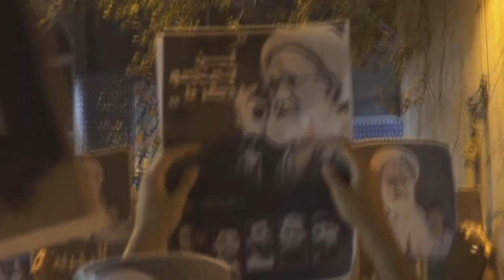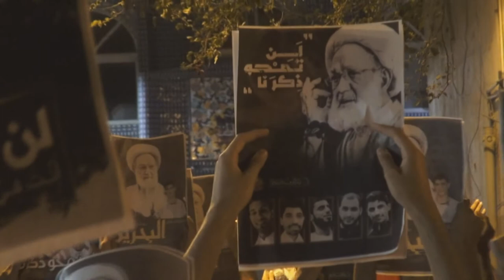تظاهرة في قريتي المصلى وإسكان جدحفص وفاءاً للشهداء وتأكيداً على حق الثأر من قتلتهم 30/5/2017